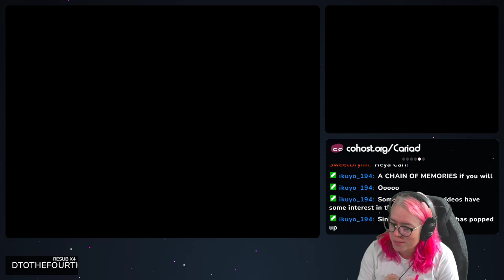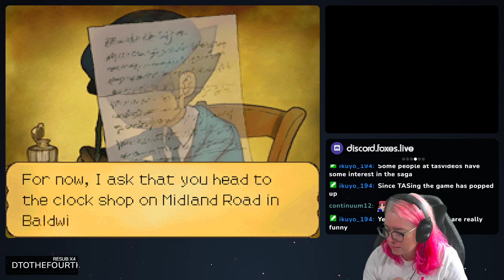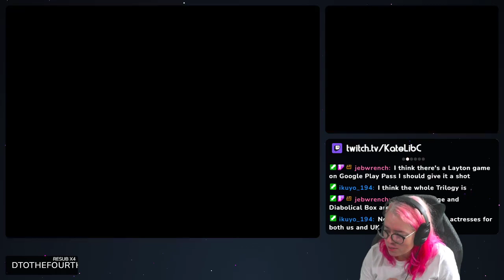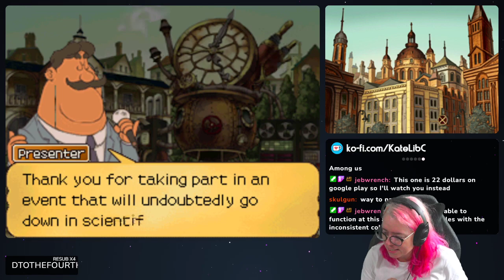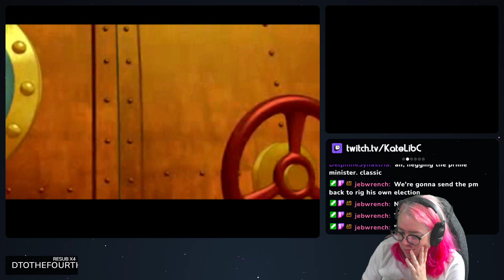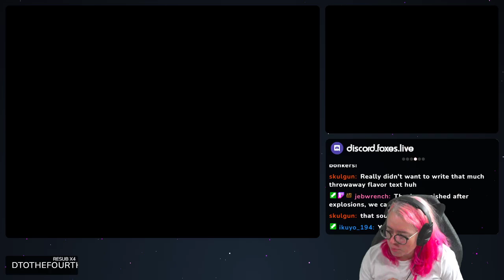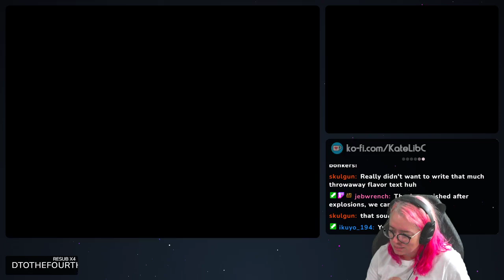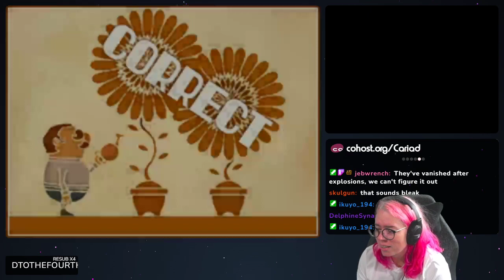Professor Layton and the Unwound Future - Part 1